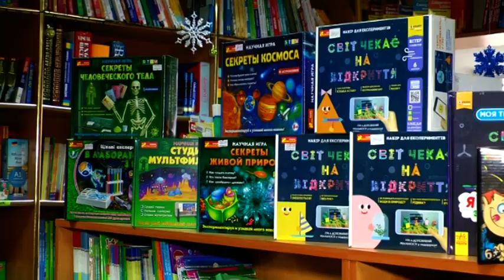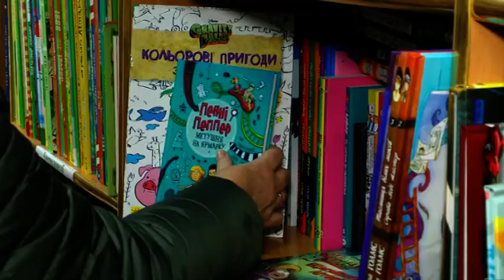Що читати або дарувати під час новорічних та різдвяних свят. Поради фахівців.